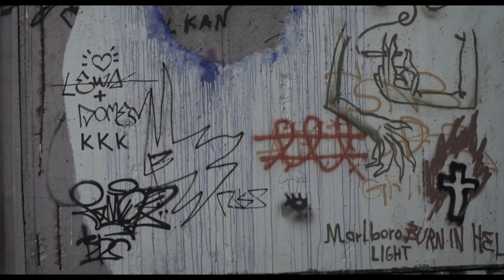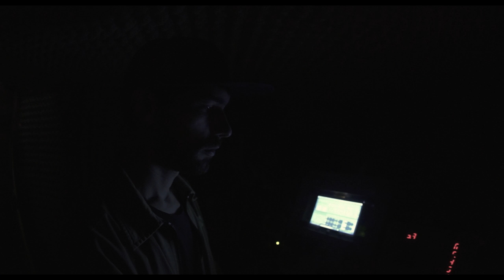N'toko - Free Hugs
Single from the album "Emirates"